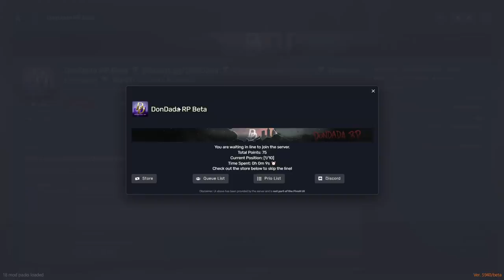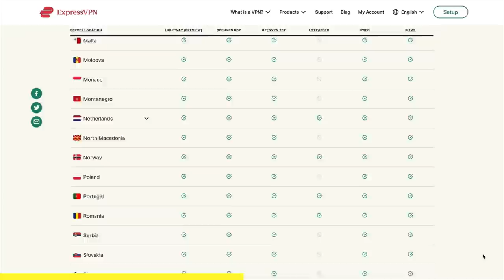Pretending To Be a RAT NPC Planting BOMBS in GTA 5 | DonDada RP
Rat Trolling continues as I plant mines around the city on unsuspecting civilians! The server I play on is DonDada RP.. you can join here! | I stream on twitch! btw this was edited by Sewsh